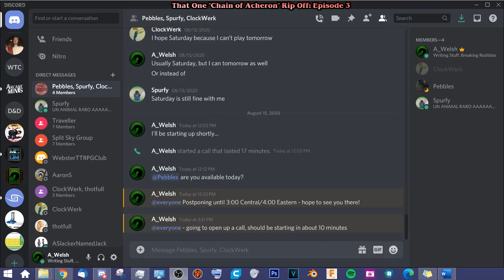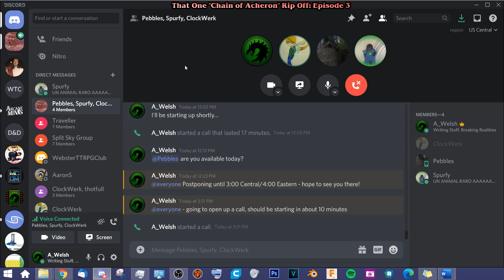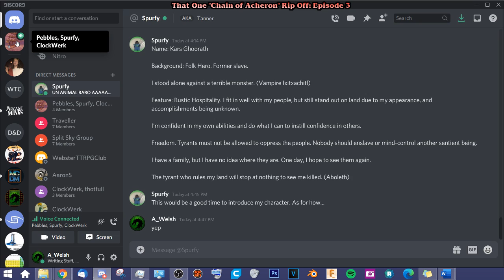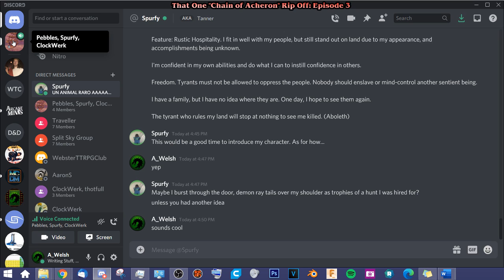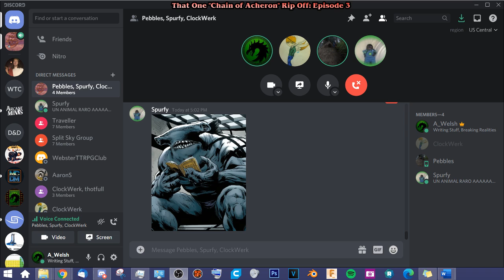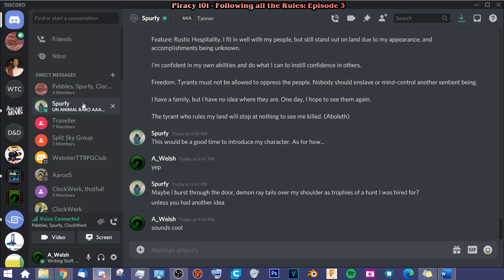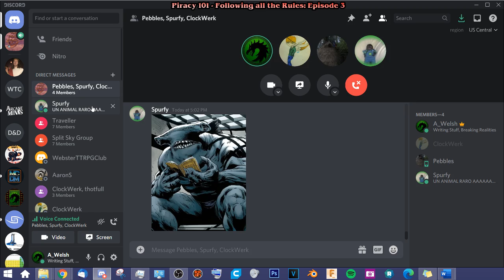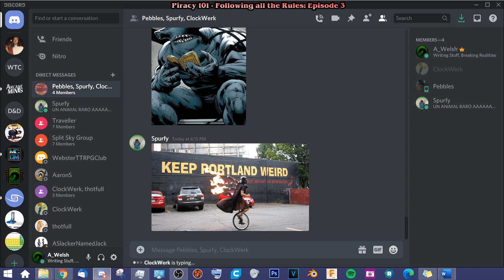New Roads Ahead | The Quori's Fang: Chapter Three | D&D 5e Campaign